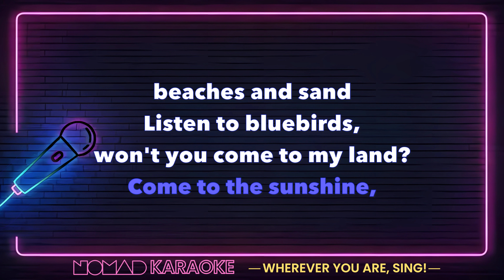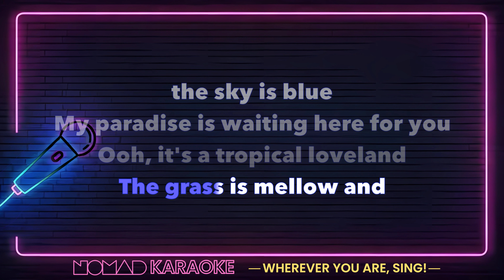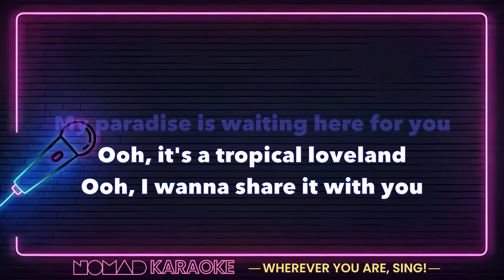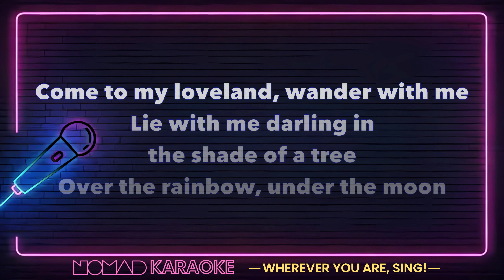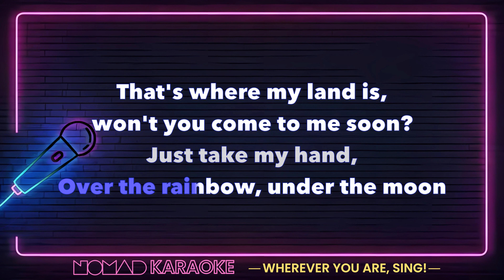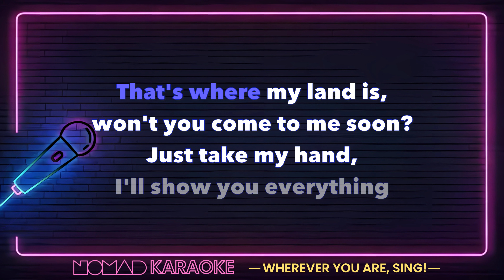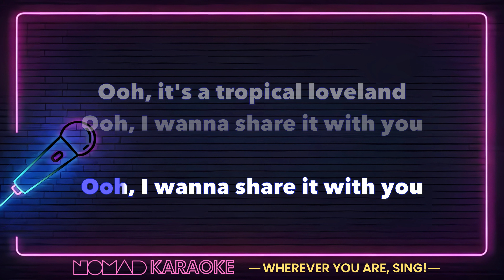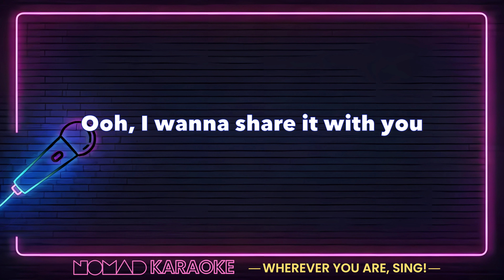ABBA - Tropical Loveland (Karaoke)